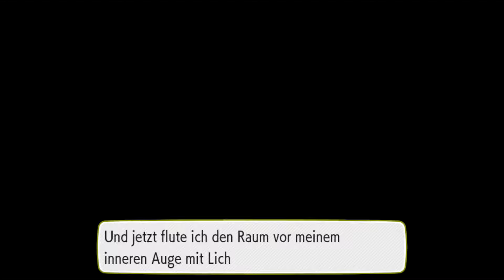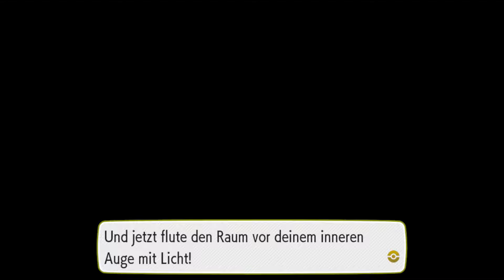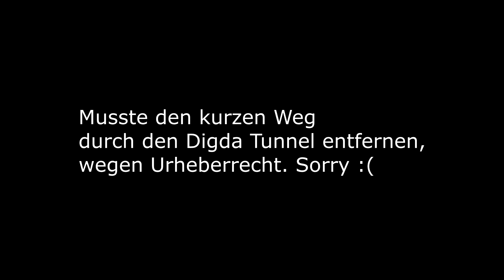Pokémon Let´s Go Pikachu [LetsPlay/BLIND] ✣17✣ Komischer Typ!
Willkommen, zu einem weiteren Part, Let´s GO Pikachu!
Nach einem Kampf mit großen Verlusten gegen ein verfluchtes Digda, geht heute die Reise weiter zurück durch den Digda Tunnel, zu einem Kerl, der etwas besonders ist O.o Viel Spaß dabei!
Spiel: Pokémon - Let´s Go Pikachu
Release: 2018 (Deutschland)
Konsole: Nintendo Switch
Publisher: Nintendo
Entwickler: GameFreak/Pokémon Company
Aufnahme
Spiel: GameCapture HD
Audio: Audacity
Mikrofon: Auna Mic CM900
Capture Card: Elgato HD